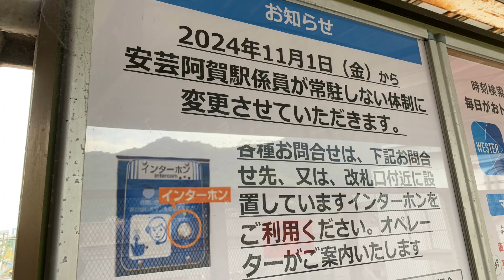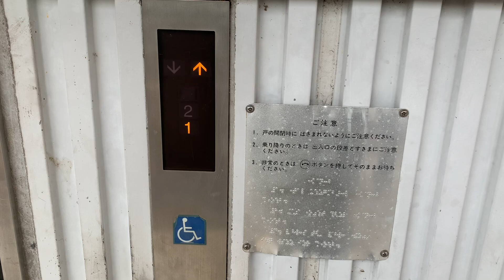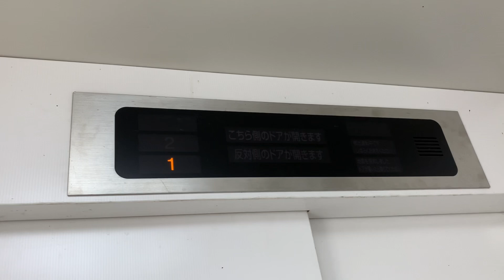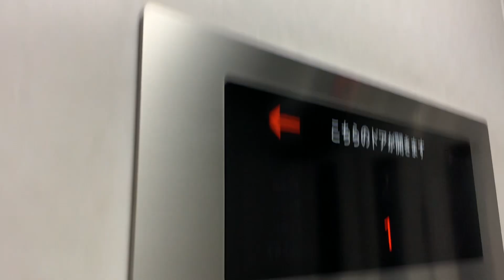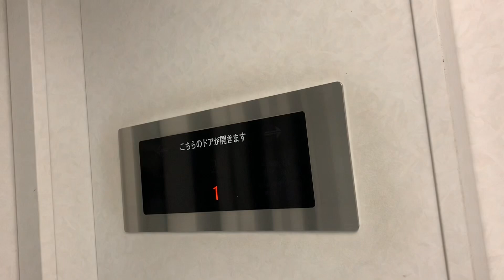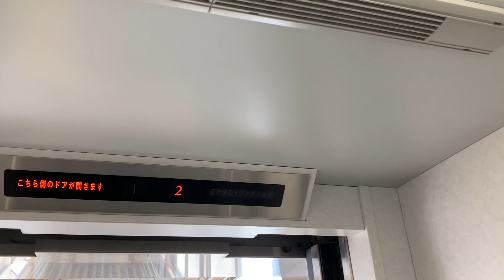「遠隔管理駅」安芸阿賀駅自由通路・改札内のエレベーターpart 3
エレベーターは、三菱で稼働しています。　アナウンスは、駅舎向けのエレベーターのみあります。　エレモーション側は、アナウンス無しでした。　メンテナンスは、マーキュリーエレベーターが担当しています。

改札内は、フジテックです。直角型のエレベーターは、呉・広島方面のみあります。

昼間は、快速安芸路ライナーのみとなります。さらに、行き違い列車との待ち合わせになります。

安芸阿賀駅ですが、２０２４年１１月１日から遠隔管理駅になりました。
券売機付近にあった入金機（VC５０）は、撤去されていました。

自由通路↓
メーカー：三菱
機種：エレモーション・エレパック（駅舎向け）
アナウンス：駅舎向けのエレベーターのみ
到着チャイム：なし
防犯カメラ：あり
ボタン確認音：なし
停止可能階：１，２

改札内↓
メーカー：フジテック
機種：ラクール・直角ラクール（Ｊ.Ｓlim）
アナウンス：あり
到着チャイム：あり
防犯カメラ：あり
ボタン確認音：あり
停止可能階：１「ホーム」，２「改札」